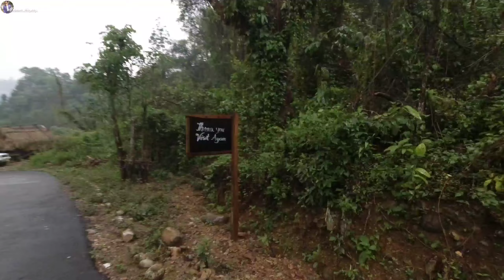vlog 75 | BCB YOUTH FUNDRAISING VLOG | Mongku Village .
Description

All the music on my channel is copyright-free and can be safely used for your videos or works on YouTube, Facebook, Instagram or any Platform. ❤️ Support my YouTube channel by subscribing and activating the bell 🔔 🟡 License: You can to use this song in your videos, but you must include the following in your video description (Copy & Paste): Title: Thinking Of Us - Patrick Patrikios (No Copyright Music) Video Genre Music: Dance - Vlog 🎧 Listen to my playlists: Songs for Montage Videos Christmas Songs Vlog, Vlogging, Vlogger Music Dance & Electronic Music Gaming Music Relax Music Gym Workout and Training Music Rock and Classical Guitar Music My other playlists The best music without copyright on this channel! ❤️

Description

🎼 | Listen to the playlist on Spotify 🎵 Support Sapajou ✘ Free Download ✘ 🎮 | Lofi game music on Spotify ➤ Licence: You’re free to use this song in any of your videos, but you must include the following in your video description (Copy & Paste): Song: Sapajou - I'll Meet You There Music provided by Vlog No Copyright Music.